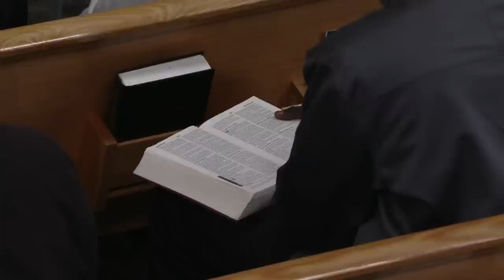The Angel and the Hour, the Shaking and the Power | Pastor Ron Kelly